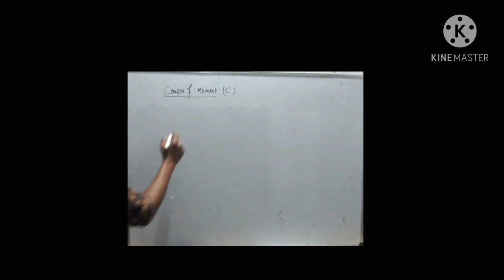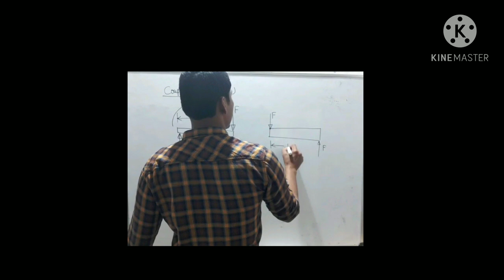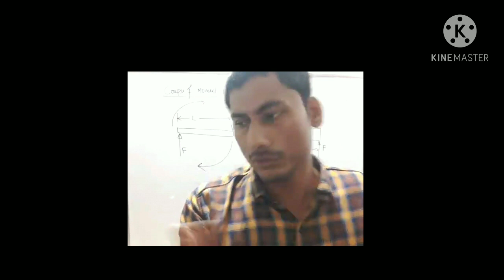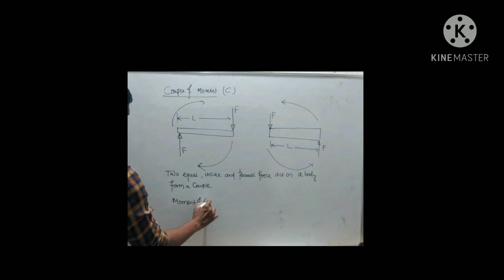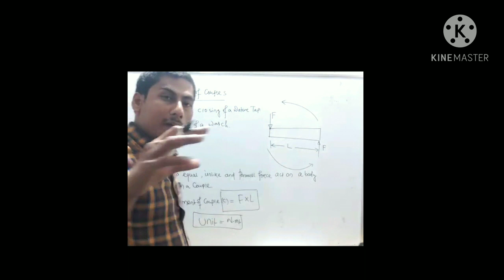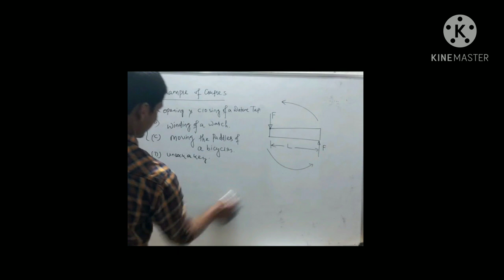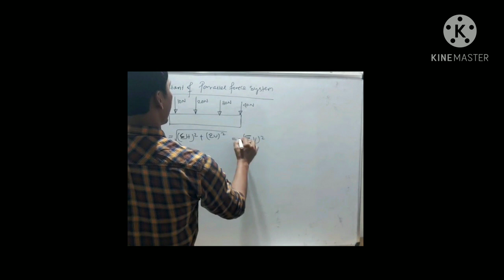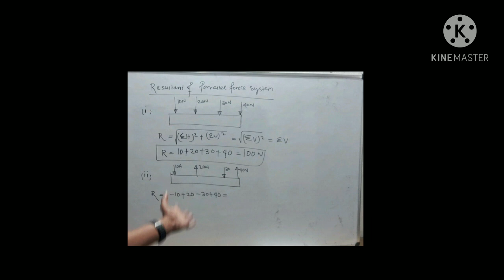𝙈𝙤𝙢𝙚𝙣𝙩 𝙤𝙛 𝙁𝙤𝙧𝙘𝙚 𝙋𝙖𝙧𝙩 2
𝙏𝙝𝙞𝙨 𝙑𝙞𝙙𝙚𝙤 𝙞𝙨 𝙧𝙚𝙡𝙖𝙩𝙚𝙙 𝙩𝙤 "𝙈𝙀𝘾𝙃𝘼𝙉𝙄𝘾𝙎"

𝙏𝙞𝙩𝙡𝙚 -  𝙈𝙤𝙢𝙚𝙣𝙩 𝙤𝙛 𝙁𝙤𝙧𝙘𝙚 𝙋𝙖𝙧𝙩 2

𝙏𝙤𝙙𝙖𝙮'𝙨 𝙏𝙤𝙥𝙞𝙘 𝙞𝙨 - 1.5 𝙈𝙤𝙢𝙚𝙣𝙩 𝙤𝙛 𝙁𝙤𝙧𝙘𝙚,
𝘾𝙤𝙪𝙥𝙡𝙚 – 𝘿𝙚𝙛𝙞𝙣𝙞𝙩𝙞𝙤𝙣, 𝙎.𝙄. 𝙪𝙣𝙞𝙩𝙨, 𝙢𝙚𝙖𝙨𝙪𝙧𝙚𝙢𝙚𝙣𝙩 𝙤𝙛 𝙘𝙤𝙪𝙥𝙡𝙚, 𝙥𝙧𝙤𝙥𝙚𝙧𝙩𝙞𝙚𝙨 𝙤𝙛 𝙘𝙤𝙪𝙥𝙡𝙚.

𝙏𝙝𝙞𝙨 𝙩𝙤𝙥𝙞𝙘 𝙞𝙨 𝙎𝙪𝙗 𝙥𝙤𝙞𝙣𝙩  𝙤𝙛 1𝙨𝙩 𝘾𝙝𝙖𝙥𝙩𝙚𝙧 𝙤𝙛 " 𝙈𝙀𝘾𝙃𝘼𝙉𝙄𝘾𝙎"